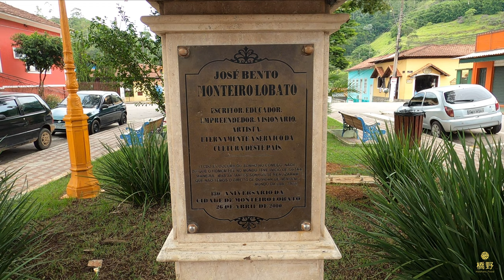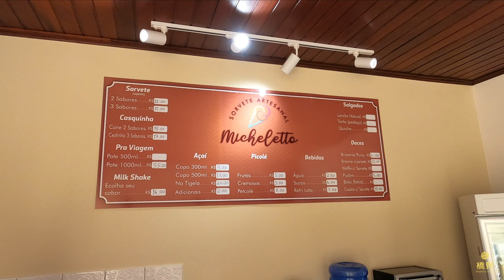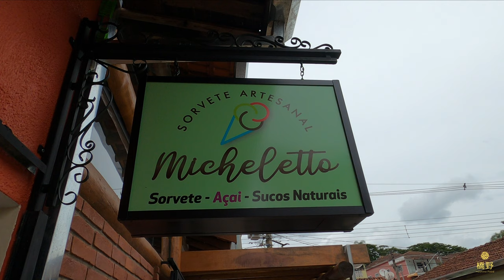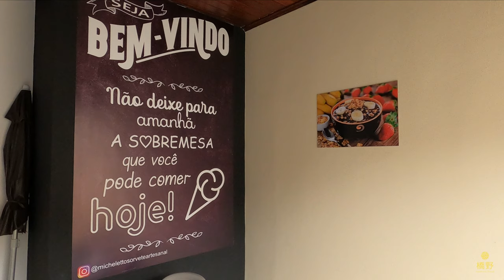Lunch in Monteiro Lobato - Monteiro Lobato - SP - Brazil - @hashinofood - 2/15/2021 - 🇧🇷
Lunch in Monteiro Lobato - Monteiro Lobato - SP - Brazil - @hashinofood  - 2/15/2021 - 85

In this video I show the varieties of street food by different regions. You will see how different foods are by region and their varieties. Follow us on these trips to different places and their magical gastronomic cultures.